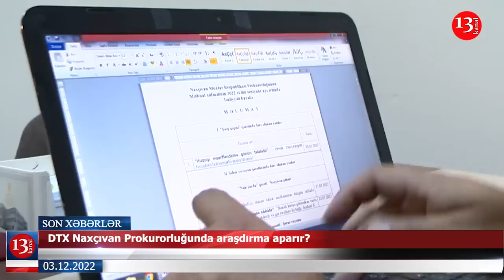Vasif Talıbovun qızı DTX tərəfindən dindirildi;Naxçıvan Prokurorluğunda araşdırma aparılır?-XƏBƏRLƏR